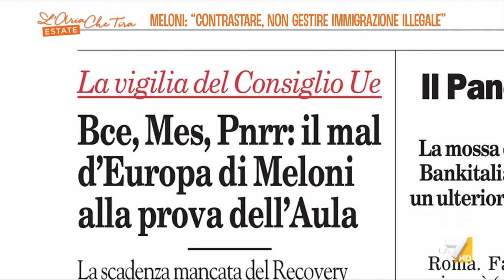Migranti, Francesco Giubilei: "La richiesta di Giorgia Meloni è che vi sia da parte ...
Francesco Giubilei (Presidente Nazione Futura): "La politica estera che stanno portando avanti Giorgia Meloni e il governo italiano è una politica estera su tanti temi in cui l'Italia ha ritrovato una centralità che aveva perso negli ultimi decenni".